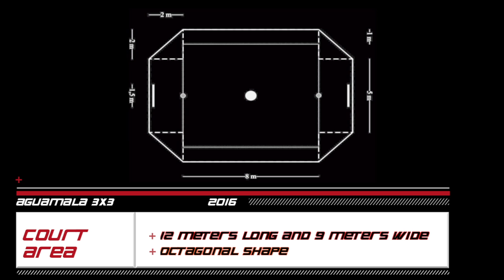General Settings UWH 3x3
General Settings UWH 3x3. 2016

3X3 AGUAMALA UWH INTERNATIONAL CUP.

Medellín- Colombia 27 nov - 4 dec. 2016